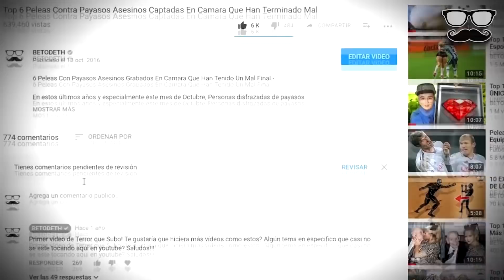10 Jugadores Más Tramposos En La Historia Del Mundial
Jugadores Tramposos En El Mundial

Desde equipos enteros que pactan para ganar hasta jugadores que se hacen pasar por porteros.- Les da la bienvenida betodeth y hoy les traigo Top 10 Jugadores Más Tramposos En La Historía Del Mundial.-

NOTA: Al Anterior no le había puesto la música de fondo, se me fue, saludos.-

COMPARTE POR FAVOR EL VIDEO!
Me ayudas demasiado!